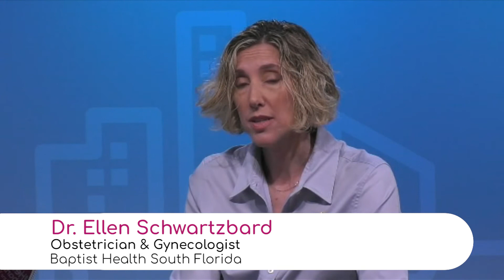Toxoplasmosis & Pregnancy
Toxoplasmosis is another of the conditions that pregnant women should take care of. For this, Dr. Ellen Schwartzbard, Obstetrician & Gynecologist at Baptist Health South Florida, recommends, if the patient has a cat as a pet and she does not clean its little box, she needs to stay away from its feces.

Also, the specialist states that using gloves to clean,  not eating undercooked or rare meat and proper hand-washing can help to prevent Toxoplasmosis during pregnancy.